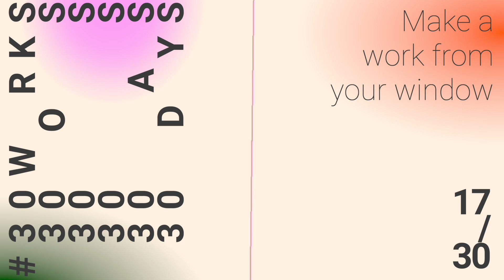17/30 - Make a work from your window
Brief - Make a work from your window

Sure, my computer window yea?
Using an oscilloscope yea?
And the XY output mode on the Bastl Kastle yea?
That’s what you meant right?